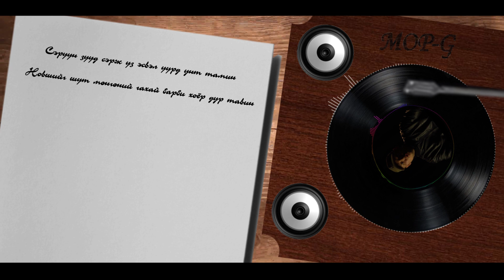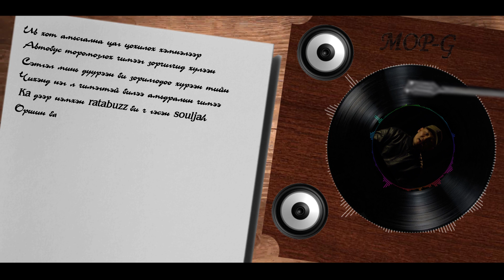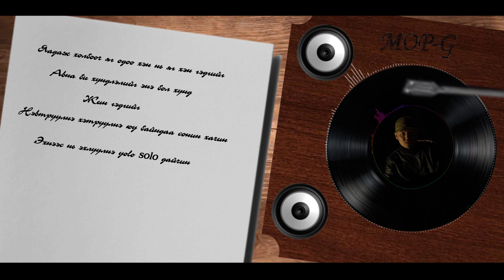Mop-G Hotiin chimee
Хотын Чимээ